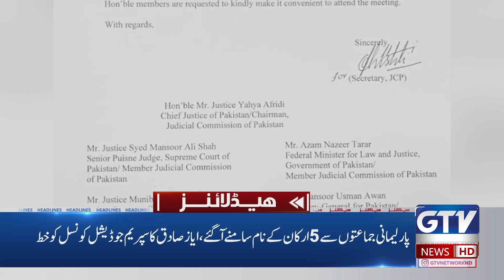Nawaz Sharif Reached London | PMLN Updates | 9 AM News Headlines | GTV News